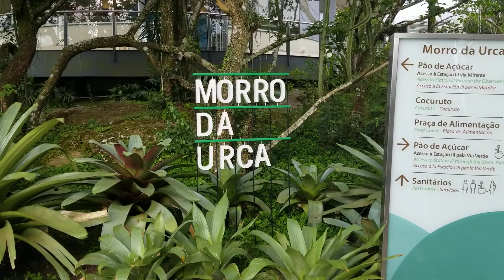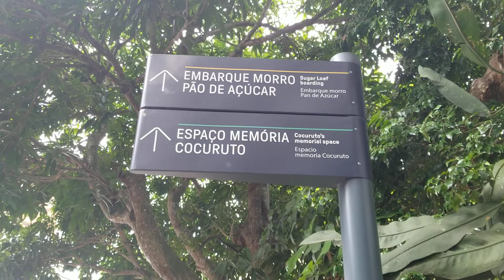Subida en teleférico al cerro Pan de Azúcar, Río de Janeiro.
Realizado por: Jimmy Abdala Oliveros. Nov 24 de 2.019